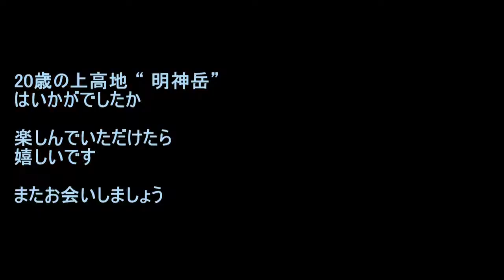絵のある暮らし 20歳の上高地”明神岳” ようこそわが家へ！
こんにちは
 この絵もひまわりと同じ玉手箱から現れた44年前のもので、やはり描いた時の記憶がありません。キャンバスの余白に鉛筆のメモで【S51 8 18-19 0:30】とあります。サイズは縦32×横41㎝  F6号の油絵で、枠に張らないままカルトンに挟んでいます。

槍ヶ岳から下りて松本駅で友達と別れ、再び上高地へ戻った8月18日の午後に小梨平の河原上流で描いたものだと思われます。
雨が上がっても穂高は雲に覆われたままなので明神岳を描いたのでしょうか。
ソロキャンプのテントでも描き続け、日付が変わってしまったようです。
日付メモを見るまでは、下山途中に撮った写真をもとに家で描いたのかなと考えたくらいですが、写真を見ながらでは描けない勢いがあり、悪くない絵だと思います。
現地で深夜まで描いた当時は満足できなかったようで、まったく記憶に残っていません。

この絵を見ていて思い出す言葉があります。「山ガ地上カラ空ヘモレアガッテイルヨウニカイテミタイ」という、有島武郎の「生れ出る悩み」の一節、狂おしいほど「絵がかきたい」と願う木田少年の言葉です。二十歳ころの私が熱く目指した画風でした。

今回ネット検索して小説のモデル木田少年は実在した人だということを知りました。ニセコの近く、岩内の道の駅に木田金次郎記念館があるそうで、訪ねたい場所がまたひとつ増えました。

来週、天気が良ければ上高地から涸沢へ入ります。行けたら現地で描いた場所を確かめてきます。

使い古したクロッキー帳の表紙をくり抜いた紙ばさみは、木枠に張ってないキャンバスの額代わりです。

20歳の上高地“明神岳”はいかがでしたか。楽しんでいただけたらうれしいです。
1976年8月 18-19日(0:30)　　縦32×横41㎝  F6号
有島武郎「生まれいずる悩み」1918 青空文庫